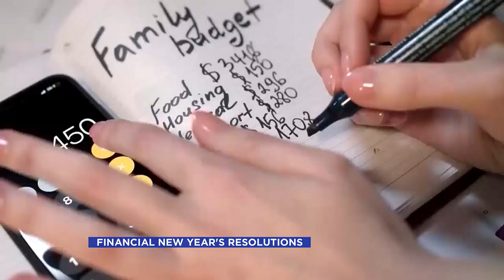Financial New Year's Resolutions December 28